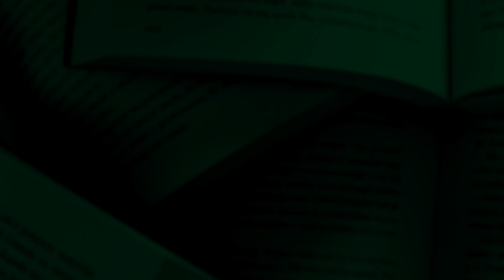🌱 La flor del cobre AUDIOLIBRO de Marta Brunet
Textos de Marta Brunet vuelven al canal. ¿Qué esperas para conocer su narrativa? Hoy,  traigo un relato que puedes encontrar en CUENTOS PARA MARISOL

▶️ Comuniquémonos también acá:
La música de apoyo al video:
Great little challenge, de  Patrick de Arteaga
Te invito a conocer el resto de su trabajo en https
 🟨 ¿COMENTARIOS O DUDAS? Estaré feliz de responderte en los comentarios
🕹 Mi nombre es Esteban Poblete ¡Te doy la bienvenida al canal!